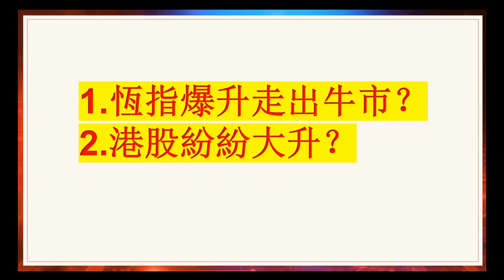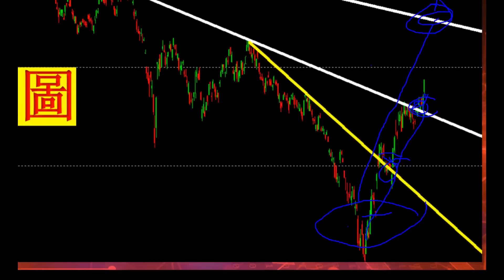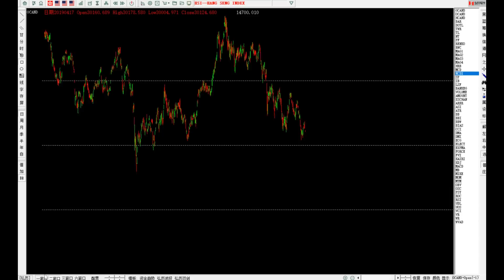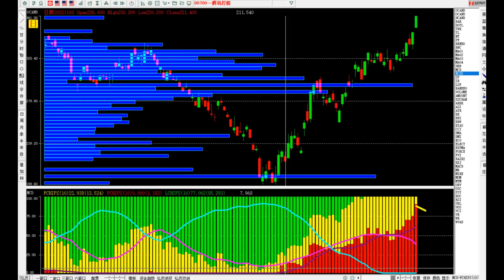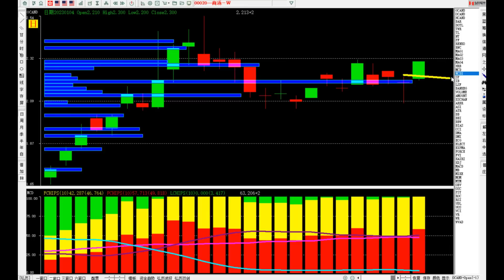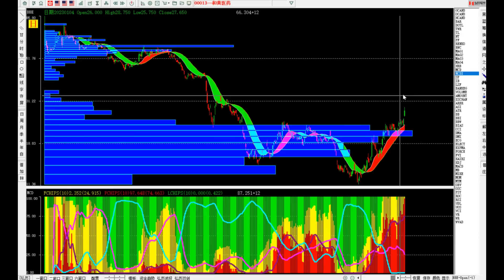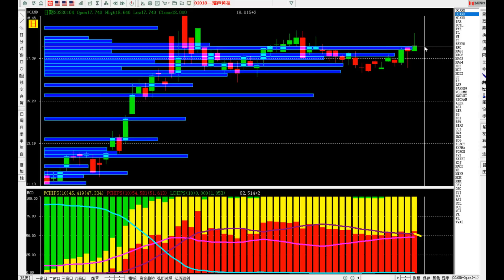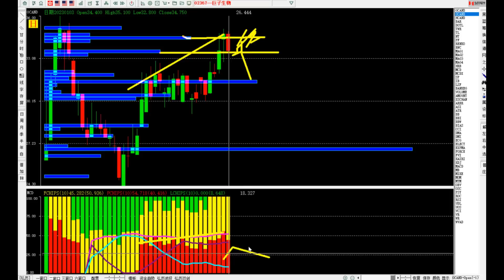【港股點睇】274期｜恆指走出牛市形態嗎？阿里巴巴是真升還是假升？2023-01-04｜阿里巴巴，商湯，腾讯控股，微盟集團，和黃醫藥，瑞聲科技，萬國數據，中信股份，巨子生物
1.恆指爆升走出牛市？

2.港股紛紛大升？

價量時空預測術，2023年最大的股市機遇 ！弘曆出品，必是精品！弘曆專屬，全網唯一！
為了幫助更多的散戶投資者能跟上時代的步伐，讓更多的人在這次最大的機遇中受益，弘曆在行動，我們特別推出了《2023 年最大的機遇——量價時空四維預測術》的專題，帶你瞭解一套弘曆“量價時空四維預測術”的全新理念，暢享一次全新的投資盛宴。
 本次《2023 年最大的機遇——量價時空四維預測術》專題，從2022 年11 月24 日感恩節正式開始，到2023 年12 月31 日正式結束。

專題總共分為五季內容，分別是：
 第一季：股價預測術，活動時間2022 年11 月24 日-2023 年1 月31 日。
第二季：量能預測術，活動時間2023 年2 月1 日-2023 年4 月30 日。
第三季：時間預測術，活動時間2023 年5 月1 日-2023 年7 月31 日。
第四季：空間預測術，活動時間2023 年8 月1 日-2023 年10 月31 日。
第五季：量價時空四維預測術，活動時間2023 年11 月1 日-2023 年12 月 31 日。
學完本套內容，一定會讓你眼前一亮，也許還會成為你逆襲財富的一次絕佳 機會。
系列一《頂底預測術》
第一講《超級頂底預測術》
 第二講《扭轉乾坤頂底預測術》
第三講《鑽石頂底預測術》
第四講《短線頂底預測術》
第五講《潛在頂底預測術》
系列二《股價轉折模型》
第一講《底部轉折模型》
第二講《反彈轉折模型》
 第三講《回調轉折模型》
第四講《趨勢轉折模型》
第五講《絕密轉折模型》